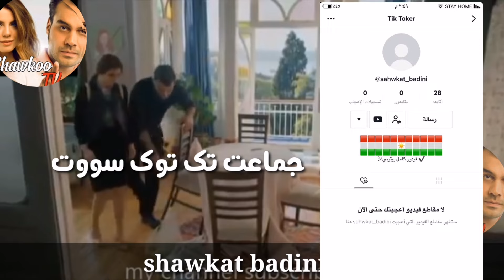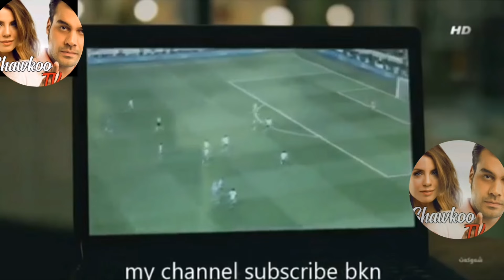sahwkat badini xalak 90شه و كه ت باديني خه لكا 90